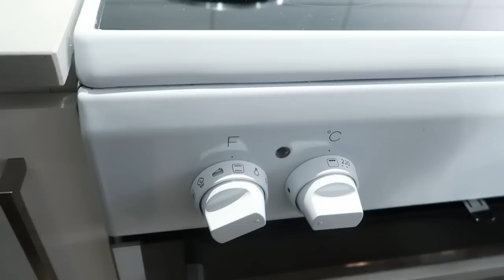Kolichai Ramadan ❤️& Q&A 🫢Prsiar w Walam